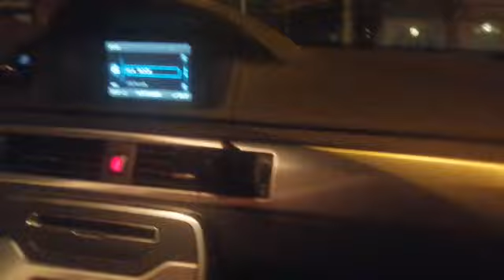Lörda kväll på stan